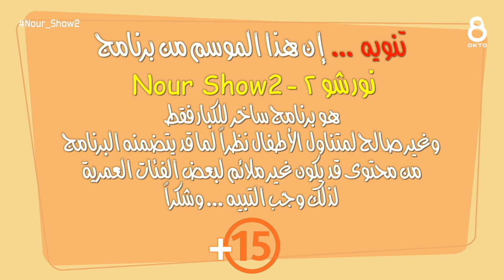Nour Show 2 نور شو - Marie Therese Kiriaky - الأم ماري تيريز كرياكي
The guest of the 6th episode of Nour_Show2 is Marie_Therese_Kiriaky, the president of the Arabic Austrian Woman Organization. She is also an author and the coordinator of „ Balsam Project “. Mrs. Kiriaky and the presenter Nour_Eddin will talk about the conflict in Syria and the numerous projects that connect the Syrian and the Austrian community.

Zu Gast bei der 6. Folge der 2. Staffel Nour_Show2 ist die Vorsitzende des Vereins für Arabische Österreichische Frauen, Marie Therese Kiriaky. Sie ist Buchautorin, Gründerin & Koordinatorin des Projekts „Balsam“. Gemeinsam mit dem Moderator Nour_Eddin spricht sie über den Konflikt in Syrien und über ihre zahlreichen Projekte, welche die Syrische und Österreichische Gesellschaft verbinden.